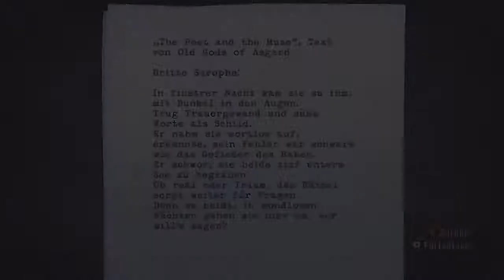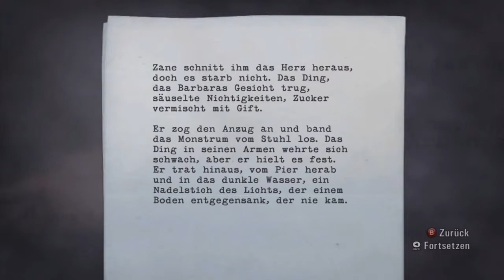Alan Wake - #18 ein grausamer Waldspaziergang! :O | let's play german HD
Wir machen uns weiter auf zum Cauldron Lake und verzichten ersteinmal auf weitere Autounfälle, doch auch zu Fuß ist es in dem dunklen Wald von Bright Falls nicht mehr sicher!